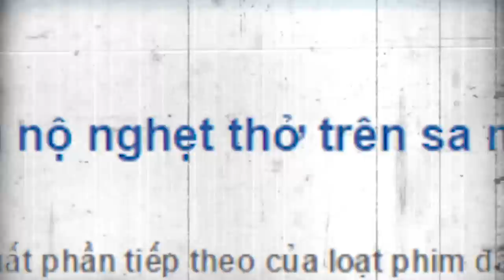Max Điên - Siêu phẩm ĐỈNH nhất của mùa hè 2015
Mad Max - Max Điên đang công chiếu trên toàn quốc

Một siêu phẩm ĐỈNH nhất của mùa hè 2015. MUST SEE